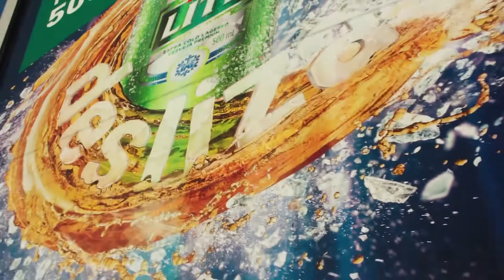Thegalvshire & thechair - desliza challenge (dance video) Music by laylizzy - desliza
castle lite challenge
prod by SMT